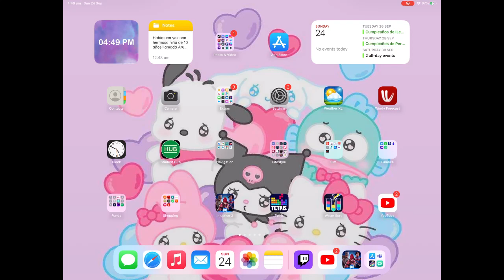AS Empire ✨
1. GamingCommunity: Connect with fellow gamers and build a thriving community.
2. StreamingNow: Join the excitement of live streaming and share the action in real-time.
3. LiveGaming: Immerse yourself in the thrill of live gaming sessions.
4. TwitchStreamers: Engage with Twitch streamers and discover new gaming content.
5. GamingAddict: Dive into the addictive world of gaming and explore new adventures.
6. StreamersUnite: Unite with fellow streamers and create unforgettable gaming experiences.
7. LiveGamingFun: Experience the joy and excitement of live gaming sessions.
8. TwitchCommunity: Become a part of the vibrant Twitch community and connect with streamers and viewers.
9. GamingLifestyle: Embrace the gaming lifestyle and share your passion with the world.
10. StreamingAdventures: Embark on thrilling gaming adventures and entertain your audience.
11. LiveTwitchStream: Engage with your viewers in real-time on your Twitch stream.
12. GamingEnthusiast: Share your enthusiasm for gaming and inspire others to join the fun.
13. StreamersOfYouTube: Discover and support fellow YouTube streamers in the gaming community.
14. LiveGamingBroadcast: Broadcast your gaming sessions live and captivate your audience.
15. TwitchGaming: Explore the vast world of Twitch gaming and discover new streamers.